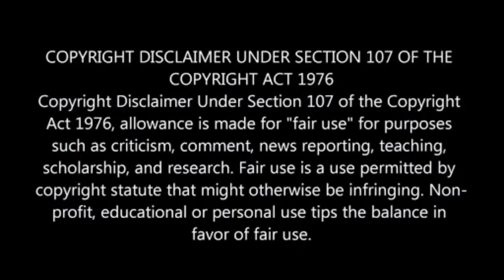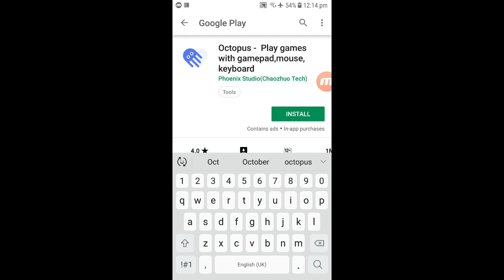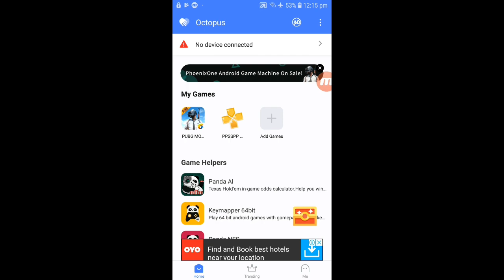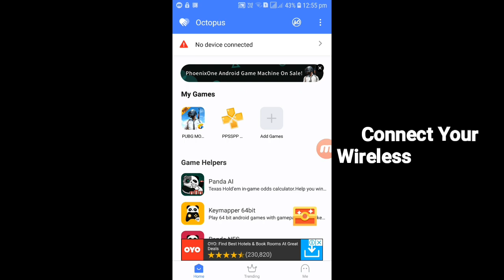How to play PUBG Mobile With any Wireless Controller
Player Unknowns Battlegrounds Game For Android.